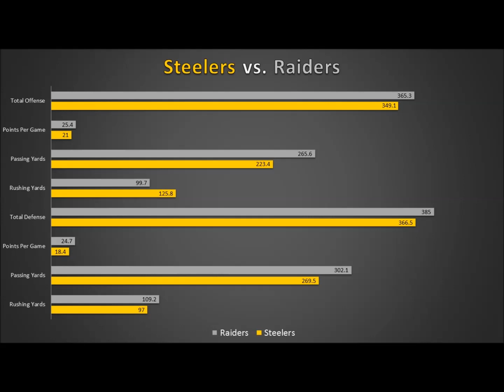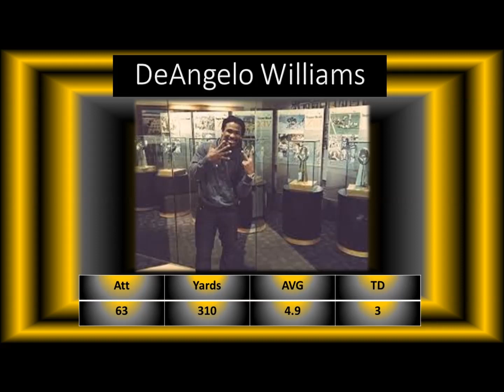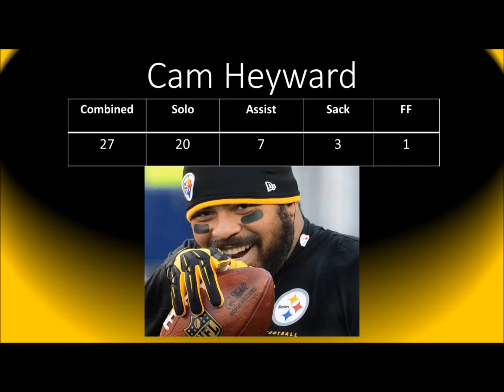Steelers vs. Raiders Week 9 NFL Preview (2015)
The Oakland Raiders roll into Pittsburgh to take on the Steelers this week. Can Pittsburgh's offense get back on track? Can the defense stop the Raiders high powered passing attack? Will DeAngelo Williams be able to fill LeVeon's shoes? We answer these questions and more all you have to do is listen.

Follow Jim on Twitter: @BetJim2Win

Intro Produced by Suicide Studios
Intro Performed by Mad Digital